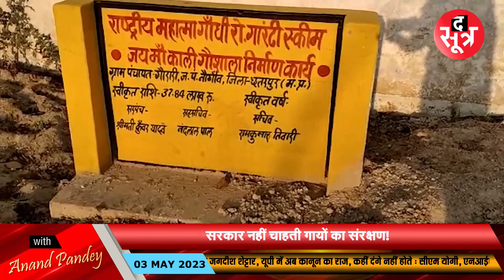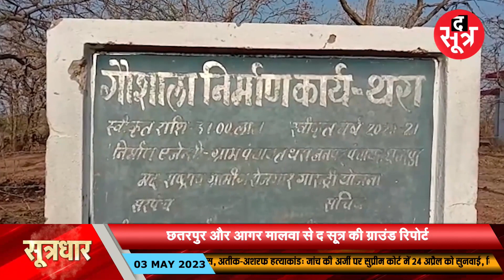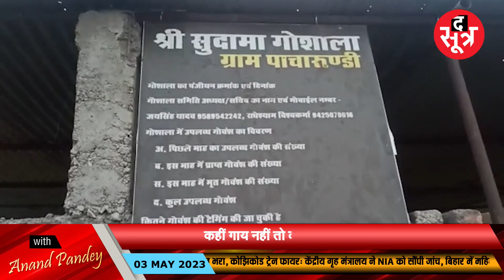MP में क्या ऐसे होगी गौसेवा? कहीं गाय नहीं तो कहीं फंड की समस्या...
MP में क्या ऐसे होगी गौसेवा? कहीं गाय नहीं तो कहीं फंड की समस्या... सरकार नहीं चाहती गायों का संरक्षण!

विस्तृत खबर के लिए लिंक पर क्लिक करें:

ऐप पर वीडियो देखें:
ऐप डाउनलोड करें
Android:

THIS IS NOT A TAX RECEIPT OR INVOICE
The Sootr
Atarangi Media house private limited
3, Indira Press Complex,